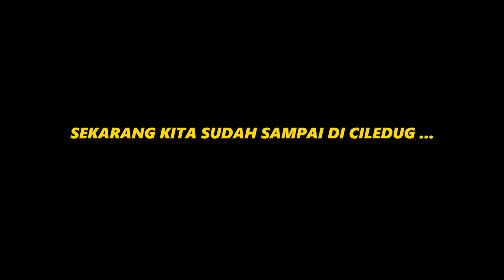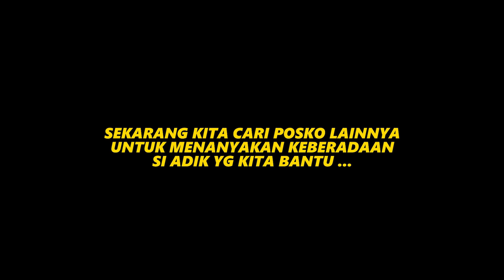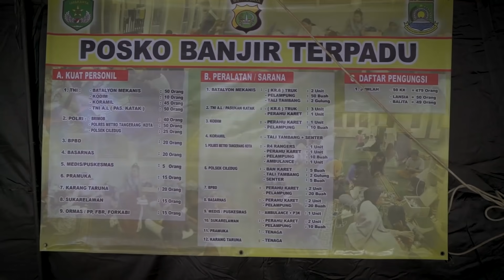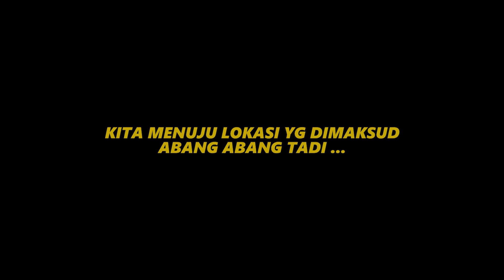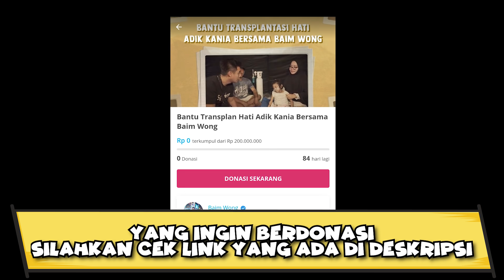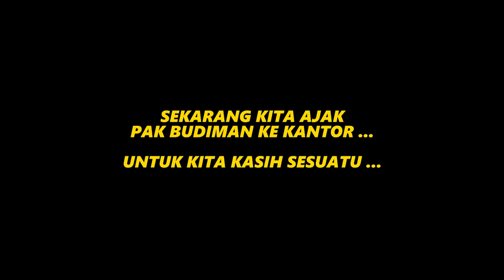KELAHIRAN TIGER WONG SEMOGA MEMBAWA BERKAH UNTUK SEMUA..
Yuk bantu adik kita Kania ..
Ini linknya untuk membantu adik kania..

Semoga bisa sembuh ...
Kabarin keluarganya yaa..
Kita masih mencari keluarganya dimana..